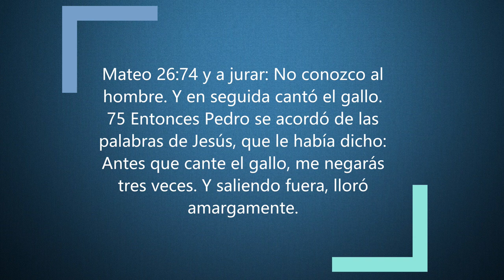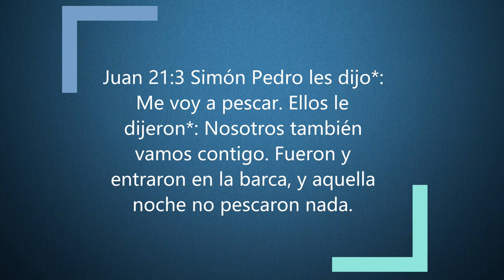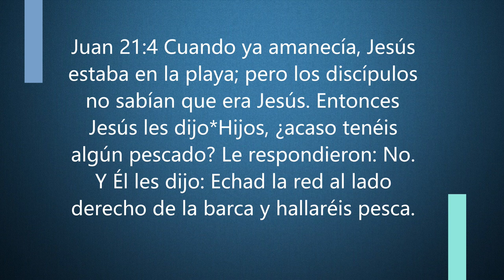La Restauracion, Predicas Cristianas, Richard Martinez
Cuando Dios nos restaura el hace de nosotros una nueva persona.